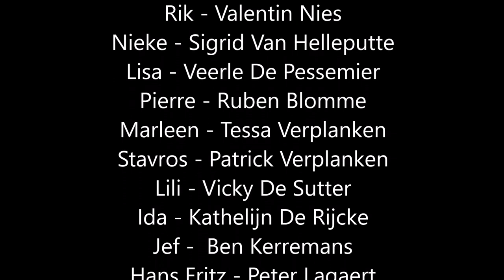Lili en Marleen